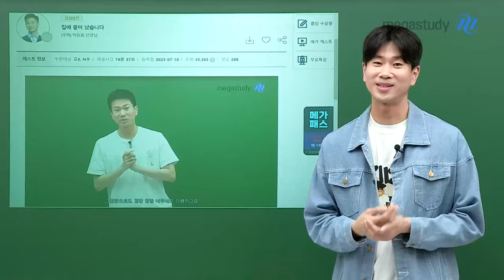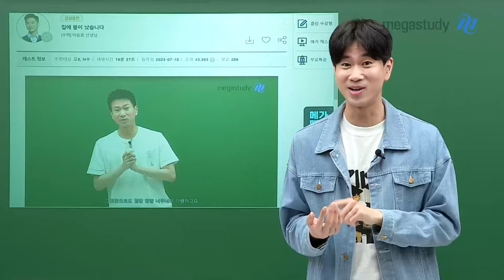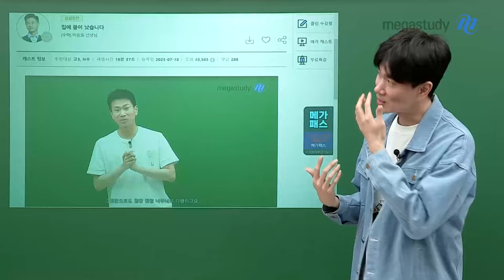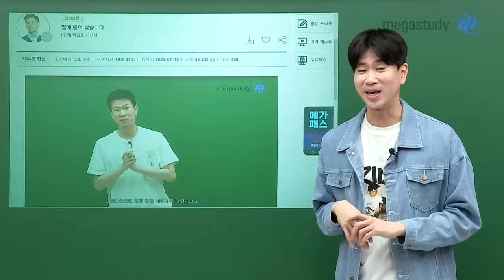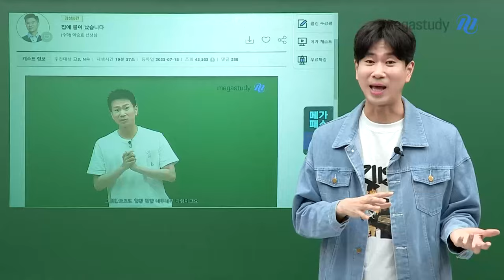[메가스터디] 수학 이승효쌤 - 집에 불이 났습니다 - 그 후 1년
이승효 선생님 집에 불이 난지 1년이 지났습니다

힘든 순간도 1년 지나고 보면 다 스쳐 지나가는 한순간이 되고
더 행복한 날이 온답니다☺

여러분들도 지금 힘든 상황에 처해있다면
그 상황이 여러분들을 더 잘 되게 만드는 발판이 될 거라고 생각해 주세요

스스로 믿고 긍정적으로 생각해야 힘든 시기를 잘 넘기고 극복할 수 있습니다